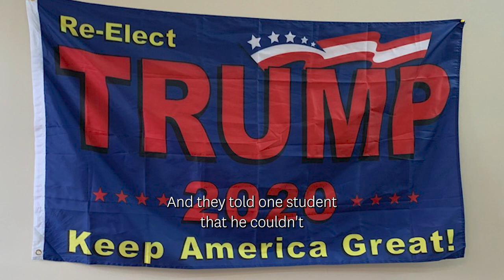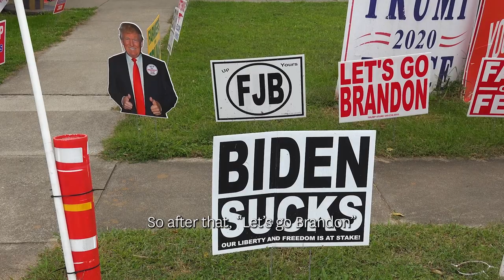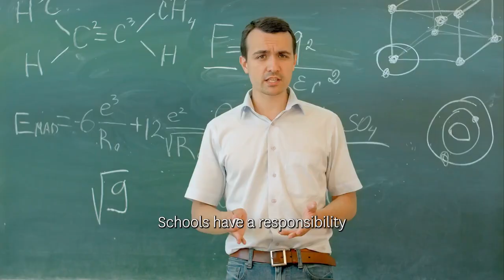Schools can't ban “Let’s Go Brandon!” hoodies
FIRE is suing Howard City Michigan's Tri-County Area Schools for violating students' First Amendment right to voice their political opinions.

An administrator and a teacher in the school told a handful of students that they could not wear "Let's Go Brandon" branded sweatshirts, and told one student he couldn't wear a "Re-Elect Trump" flag as a cape, while simultaneously allowing other students to wear rainbow pride flags as capes when they relaxed dress code during the final week of school.

With this lawsuit, FIRE intends to cement the First Amendment right of all American public school students to peacefully express their political views when they go to school.

The First Amendment means that when kids get on the school bus in the morning, they do not have to leave their political views at home.